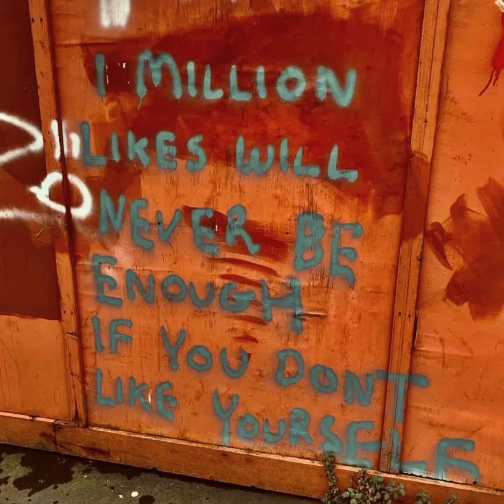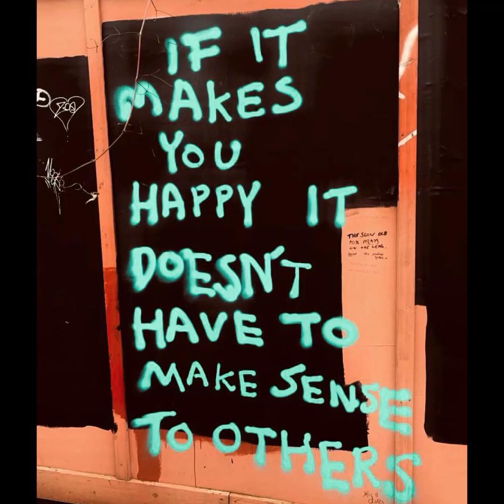This Town (Acoustic Demo) ~ Robbie Jones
Acoustic Demo of my next single ‘This Town’.
Photos of Shrewsbury Town.